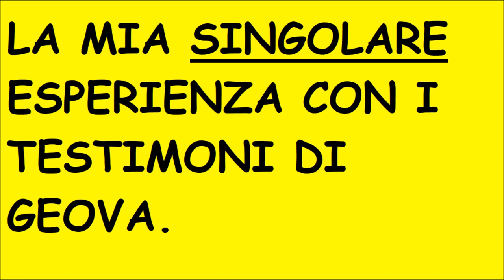TESTIMONI DI GEOVA: la mia esperienza singolare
In questo video cerco di esporre nel modo più breve possibile, anche se il video è abbastanza lungo, la mia singolare esperienza con i TdG.
Sul perché singolare lo capirete ascoltando la mia testimonianza, ancora non conclusa, in realtà.
Questo video è la prima parte. In un secondo video vi spiego come mi relaziono e come mi confronto con loro.
In realtà doveva uscire solo quello ma poi mi venivano in mente molte cose e ho preferito fare due video. E meno male, perché già così la durata è notevole.